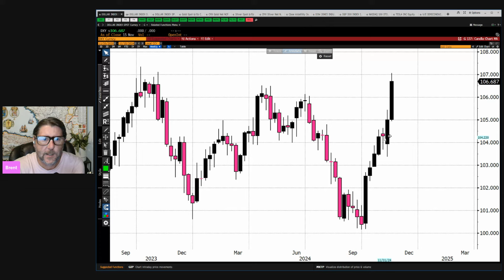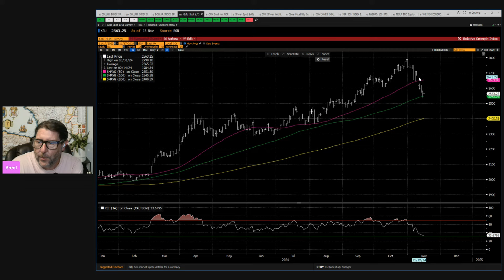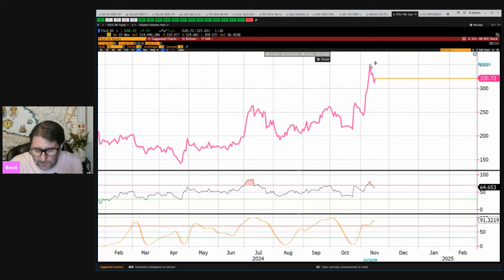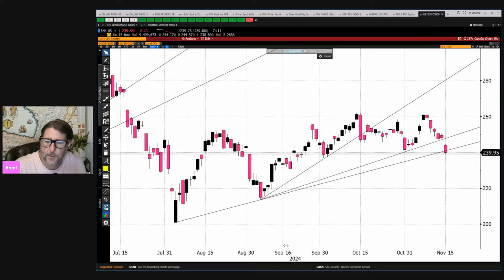Crazy直播独家：川普新政2.0必读!美元奶昔理论最新更新谈美元USD,TSLA股票和半导体SMH,SOxl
把握川普新政2.0的投资机会

在这期节目中，主持人探讨了美元和黄金在当前经济环境中的表现，尤其是在特朗普总统任期内的影响。节目中提到，美元的强劲上涨与特朗普的政策、利率变化和市场预期密切相关。同时，黄金在经历了显著的涨幅后出现回调，部分原因是美元的强势和市场对通货膨胀的看法。主持人还分析了市场的波动性，并对未来的走势进行了展望，强调了投资者需关注市场动态和相关指标。

根据提供的视频字幕，特朗普的政策对美元的影响是复杂的，并非简单的利好或利空。

一方面，特朗普曾公开表示希望美元贬值以促进制造业和出口，并采取了一些措施，例如对某些商品征收关税。  然而，他的其他政策，例如被视为亲商的政策和提高利率的措施，却导致美元升值。

视频中指出，尽管特朗普曾表达对弱势美元的偏好，但他的许多政策实际上并未对美元造成负面影响。  相反，市场将他的亲商政策和提高利率的措施解读为利好美元的因素，导致美元持续上涨。  因此，特朗普对美元的影响并非单一方向的，而是多种因素共同作用的结果。

You may be interested in these questions:

- [特朗普的政策如何影响美元？](related)
- [黄金价格回调的原因是什么？](related)
- [市场波动性对投资者有何影响？](related)

亮点:
00:14 美元奶昔理论是一种帮助理解金融市场的方法，尤其在面对主权债务或货币危机时。该理论通过分析市场的反应，帮助我们更好地理解当前复杂的经济环境。
          -特朗普总统的当选对市场产生了重大影响，导致了美元的强劲上涨。虽然不少人认为特朗普会倾向于弱美元政策，但市场实际反应却与预期相反，这引发了不少讨论。
          -在金融市场的波动中，黄金的表现引起了人们的关注。尽管黄金在过去一年表现出色，但最近的回调让人们开始思考其未来走势及可能的市场动荡。
          -节目中提到的报告和图表可以为投资者提供重要的市场洞察。通过对比历史数据，投资者能够更好地理解当前市场的变化以及未来的可能趋势。
06:07 美元在特朗普当选后大幅上涨，这主要是由于市场对未来利率下降的预期。尽管利率未能快速下降，但市场已经在特朗普当选之前对这一变化进行了定价，导致美元在此后大幅反弹。
          -特朗普当选后，市场对美元的预期发生了变化，美元的强劲上涨反映出市场对未来经济政策的信心。尤其是关于减税和放松管制的政策吸引了投资者的关注，推动了美元的需求。
          -特朗普的贸易政策，特别是关税的实施，对全球经济产生了深远影响。通过对其他国家商品征收关税，减少了流向全球经济的美元供应，从而使美元在国际市场上的价值上升。
          -美元的强势不仅反映了美国经济的复苏，还显示出全球投资者对美国市场的信心。随着美国制造业回归和经济增长的预期，国际投资者需要更多的美元来参与美国市场。
12:12 关税对全球经济的影响不容忽视，尽管短期内可能对美国经济产生负面影响，但长期来看可能会促进美国境内工厂建设，吸引更多投资。各国企业为了规避关税，可能会选择在美国设立生产基地。
          -在美国境内建设工厂的趋势将会改变全球供应链的格局。企业为了减轻关税负担，可能会优先考虑在美国本土生产，从而提高美国的就业率和经济增长。
          -尽管美国经济表现出色，但全球其他地区的经济问题仍然对美国经济构成挑战。尤其是欧洲和日本的经济疲弱，可能会影响全球市场的稳定性和美国的出口表现。
          -美元兑其他货币升值的趋势与美国利率水平密切相关。随着市场对加息的预期上升，投资者对美元的需求增大，从而推动美元汇率进一步上涨。
18:16 美元的相对强度在2023年9月再次上升，尽管没有达到极端水平，但仍然可能面临回调。金价在选举前经历了大幅上涨，但在选举后回落，显示出市场对美元和金价的复杂反应。
          -在2022年，美元的相对强度达到了80以上，显示出强劲的上涨趋势。然而，市场通常不会持续单向上涨，因此预期会出现回调，这种情况在历史上是常见的。
          -金价在2023年大幅上涨，年初至选举前上涨了36%。然而，选举后金价的急剧下跌反映了投资者对未来市场的预期和对美元强势的反应。
          -市场对特朗普当选后的政策预期影响了金价和美元之间的动态。随着对经济政策的预期变化，投资者可能更倾向于投资于股票而非黄金，从而导致金价下跌。
24:19 黄金价格的波动与商业短仓的变化密切相关。由于商业短仓的增加和黄金的相对强度下降，市场预期将会出现一定的反转，这可能会影响未来的走势。
          -商业短仓的历史数据表明，2020年是最大的短仓时段。最近的短仓规模接近历史第二高，这种情况可能会导致市场反应，影响黄金价格的走向。
          -黄金的相对强度指标（RSI）已经降至较低水平，通常这一水平暗示着可能的买入机会。市场参与者需关注这一指标，以判断何时进入市场。
          -白银在市场中表现强劲，技术面显示出支持位的形成。白银价格的反弹与其短期内的市场情绪和技术图形密切相关，值得投资者关注。
30:25 美元在选举后大幅上涨，VIX却同时下跌，这表明高美元并不一定对风险资产不利。这与许多人的观点相反，他们认为强势美元会杀死经济，但实际上情况可能更复杂。
          -选举后市场的强劲反弹引发了对未来走势的关注。尽管美元走强，风险资产却并未受到明显影响，这表明市场可能存在一些不寻常的动态。
          -VIX的变化通常与市场情绪密切相关。在选举后，VIX的急剧下降与美元的上涨形成鲜明对比，可能暗示市场对风险的态度发生了变化。
          -观察市场趋势时，重要的是要关注相对强度指标和随机指标。这些技术指标的变化可能会影响投资决策，尤其是在市场剧烈波动的情况下。
36:29 特斯拉在中国市场的前景可能受到特朗普政策的影响。这种潜在的冲突可能会导致特斯拉面临市场风险，而埃隆·马斯克如果参与政府事务，也可能对公司的运营产生重大影响。
          -特朗普的政策可能会引发中美之间的紧张关系，这对特斯拉在中国的业务造成威胁。由于中国是特斯拉的重要市场，任何政策变化都可能影响公司的销售和利润。
          -如果埃隆·马斯克正式参与政府事务，可能会引起利益冲突和公众争议。这种情况可能会影响他的企业决策，进而对特斯拉的股价造成波动。
          -从长期来看，半导体行业在选举后可能会出现投资机会。市场波动为投资者提供了在合适时机进行短期交易的可能性，尤其是在当前市场环境下。

根据提供的YouTube视频字幕，市场波动性对投资者有显著的影响，但影响的具体方向和程度取决于多种因素，并非一概而论。

视频中多次提到市场波动性（volatility），并将其与美元和黄金价格的变动联系起来。  例如，美元的强势上涨以及黄金价格的回调都与市场预期和波动性有关。

对于投资者而言，高波动性意味着更高的风险和不确定性。  在高波动性时期，资产价格可能在短时间内剧烈波动，导致投资者潜在的收益或损失都可能放大。  视频中提到，即使是经验丰富的投资者也难以预测市场在高波动性时期的走势。

然而，波动性也可能带来机会。  一些投资者可能会利用市场波动来进行套利或进行高风险高回报的投资。  视频中也暗示，在某些情况下，高波动性可能预示着市场即将发生重大转变，为投资者提供提前调整投资策略的机会。

总而言之，市场波动性对投资者的影响是双刃剑，既可能带来巨大的风险，也可能带来潜在的收益。  投资者需要根据自身的风险承受能力和投资目标，谨慎地管理风险，并密切关注市场动态。